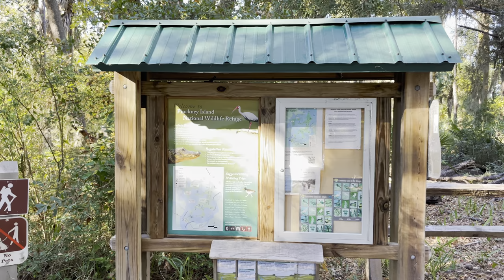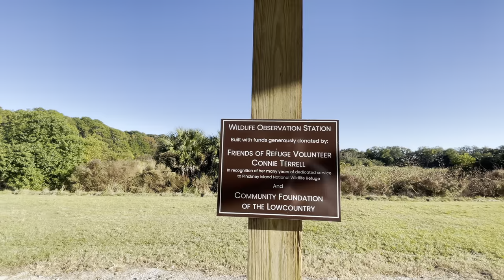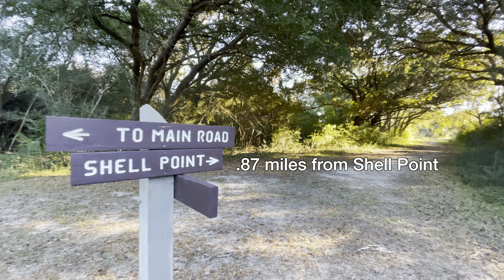Pinckney Island National Wildlife Refuge, SC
"Pinckney Island National Wildlife Refuge offers a variety of opportunities to explore and enjoy the great outdoors from sunrise to sunset every day. You can observe and photograph wildlife, go fishing, or during the season, hunt white-tailed deer (hiltonheadisland.com)."

"A wide variety of land types are found on Pinckney Island alone: salt marsh, forestland, brushland, fallow field and freshwater ponds. In combination, these habitats support a diversity of bird and plant life. Wildlife commonly observed on Pinckney Island include waterfowl, shorebirds, wading birds, raptors, neo-tropical migrants, white-tailed deer and American alligators, with large concentrations of white ibis, herons, and egrets (fws.gov)."

• LIKE this video if you support wildlife refuges
• SHARE with a a friend who‘s got your back on the trails

• This video presentation is copyright ©4Riller Productions, LLC